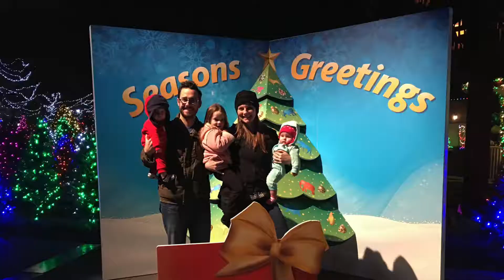Christmas at the Zoo 2017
Evie and Zander's first time visiting the zoo at Christmas time.